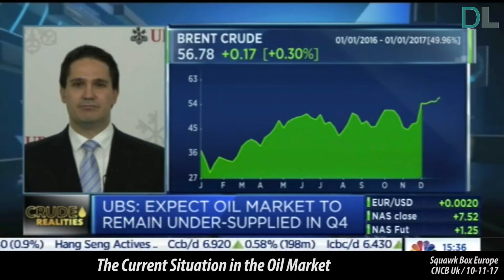Daniel Lacalle | The Current Situation in the Oil Market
Squawk Box (Cnbc Uk) /10-11-17